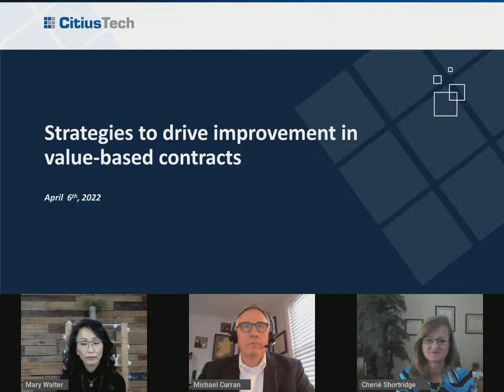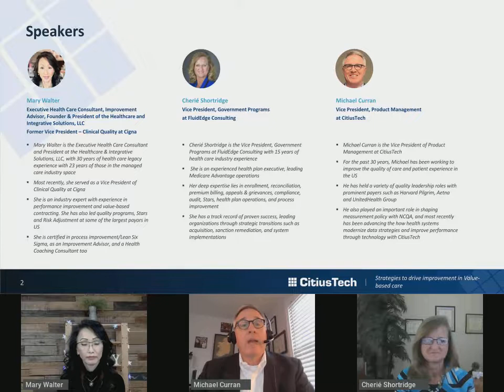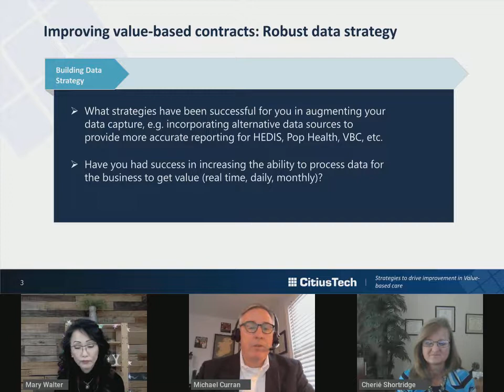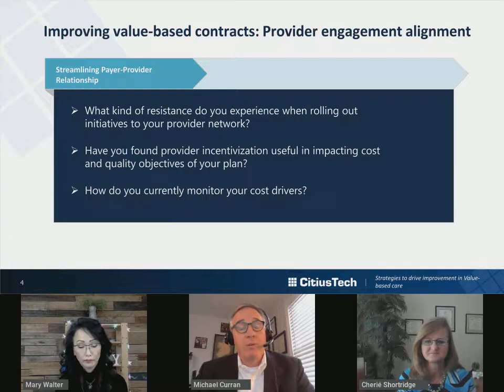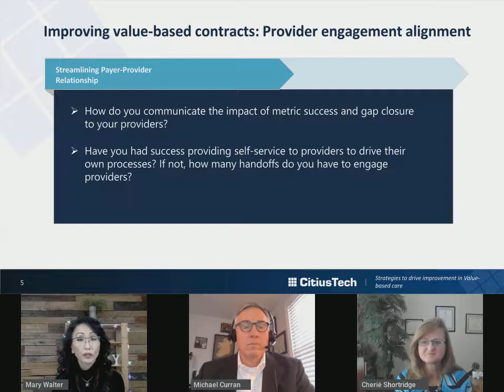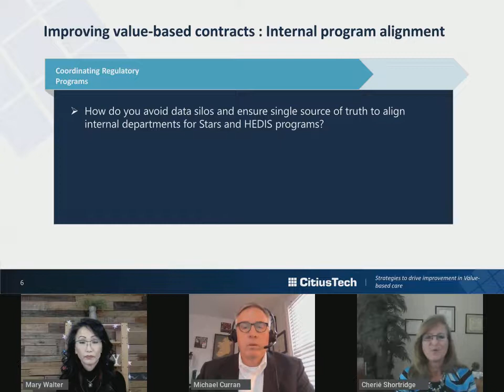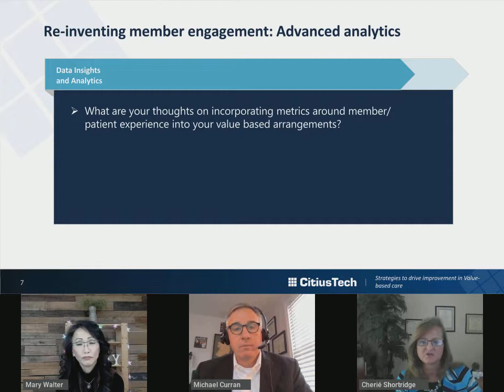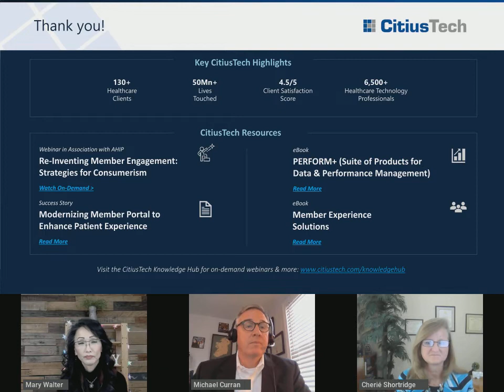AHIP Webinar | Strategies to Drive Improvement in Value Based Contracts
Due to the highly dynamic nature of the health care industry, organizations face the need to continuously adapt data strategies and analytic capabilities to meet the challenges of accurate, timely quality reporting around value-based care initiatives that align the shared interests of health insurance providers and care providers. Success depends on how effectively an organization can incorporate business insights within your analytics to drive decision making, that improves member experience and provider success, while streamlining business processes and operations.

To drive this coordination in an efficient manner, the challenges of regulatory performance improvement, star ratings, value-based contracting, and patient cost reduction are unavoidable and need to be dealt with. This can be managed by adopting and leveraging the right digital technology.

Watch this on-demand webinar and learn from healthcare industry experts Mary M Walter, Cherié Shortridge and Michael Curran as they shared valuable insights & their experiences on organizational strategies to better align payer reimbursement with provider incentives, moving from traditional reimbursement to value-based, and ways to increase providerengagement in VBC arrangements.